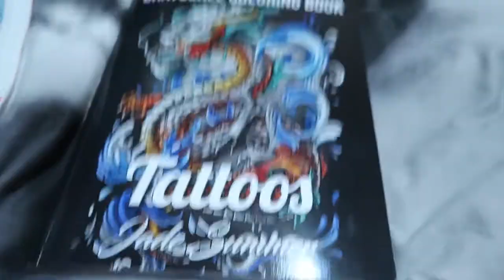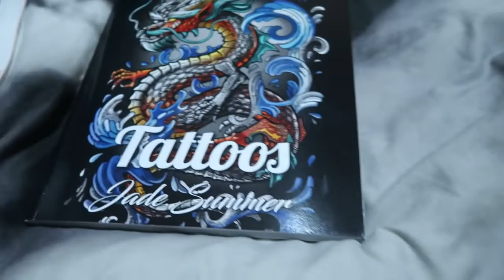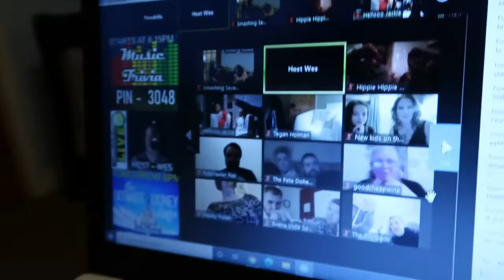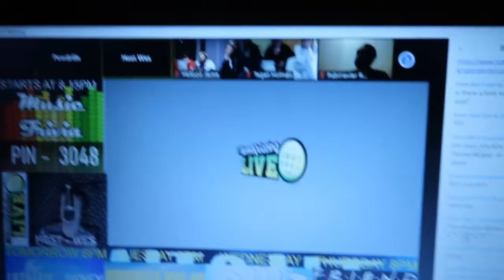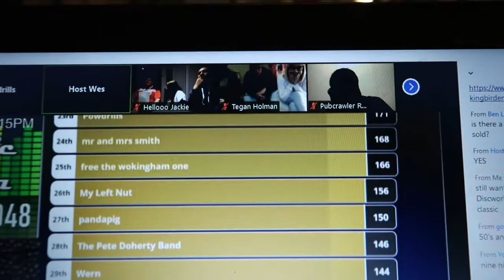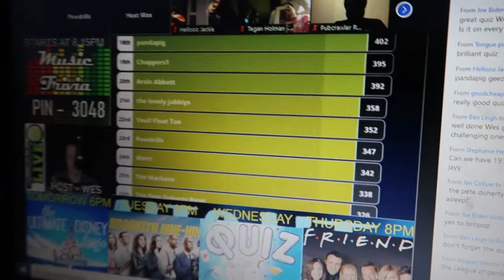Weekly Vlog 2nd 8th November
Another week in the life